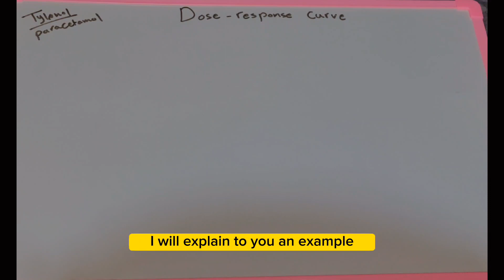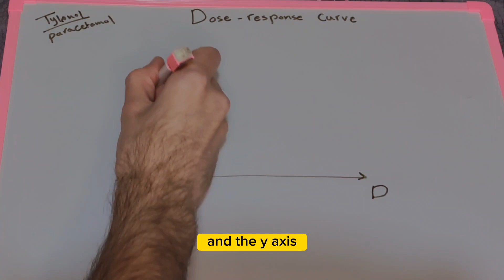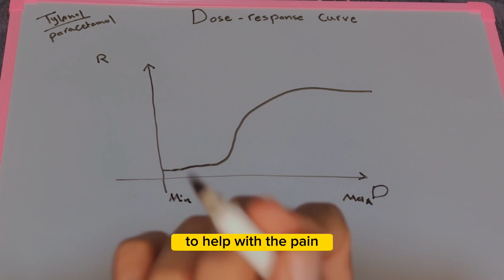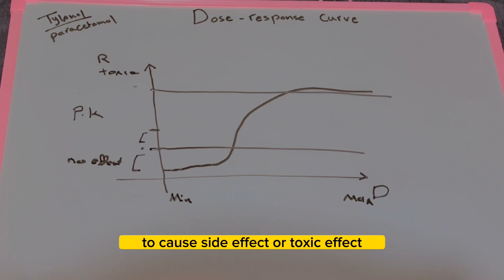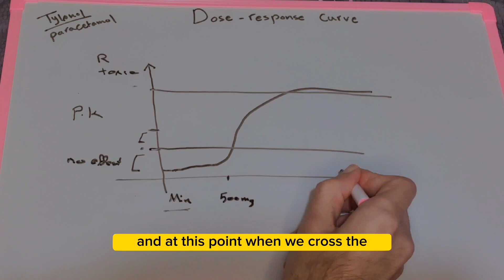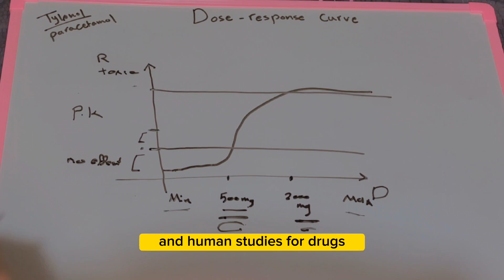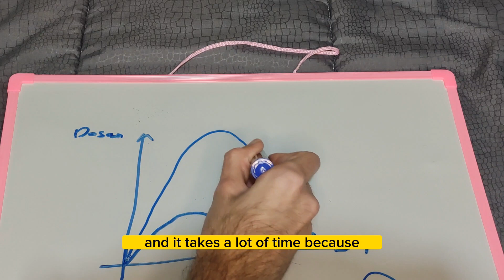Skincare Chemophobia & misinformation | toxicology 101 principles to protect yourself.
In this video, we're gonna be discussing skincare and chemistry. We're going to be discussing the myths around certain ingredients in cosmetics, and how to protect yourself from chemophobia and misinformation.

We're also gonna be discussing some of the most common toxicology principles so that you can have a better understanding of what's going on with your skin. This is an important video, so make sure to watch it!

TIMESTAMPS:
00:00 intro
00:35 human bodies facts.
01:26 toxicology as science.
01:52 The dose makes the poison.
02:31 the dose-response relationship.
07:48 the Route of exposure is key.
08:47 fate of chemicals absorbed by your skin.
11:51 duration frequency and bioaccumulation.
13:03 Final message.